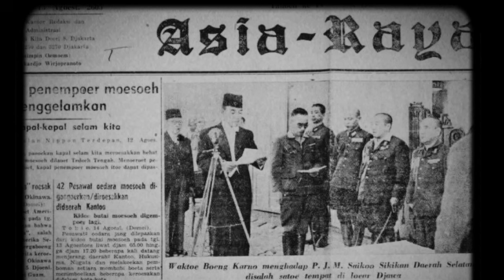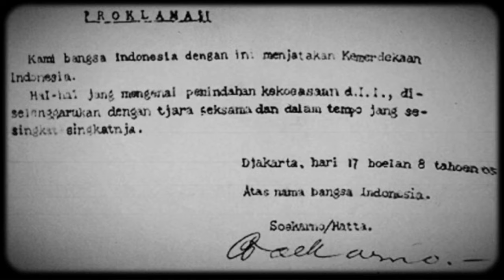Sirine Detik-Detik Proklamasi Kemerdekaan Republik Indonesia Thn 1945 dan Pembacaan Teks Proklamasi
Sirine Detik-Detik Proklamasi Kemerdekaan Republik Indonesia Tahun 1945

dan pembacaan teks proklamasi